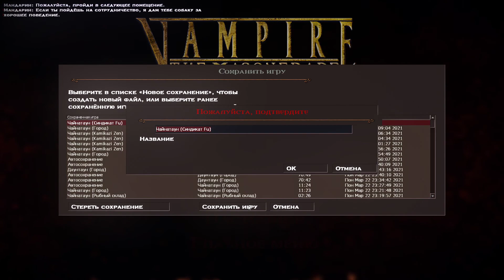#20 Vampire: The Masquerade – Bloodline. Маскарад вампиров. Полное прохождение с русской озвучкой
Ссылка на плейлист:
Готовимся к выходу новой части Vampire: The Masquerade-Bloodlines 2

Vampire: The Masquerade — Bloodlines — компьютерная игра в жанре Action/RPG, разработанная компанией Troika Games и выпущенная компанией Activision в 2004 году. Прохождение с патчами от интузиастов которые доделали игру, исправили баги, добавили русскую озвучку и многое другое.